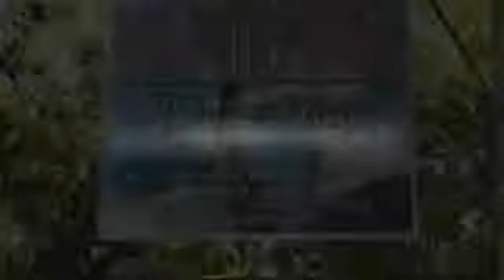Desak Putu Putera Homestay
Discover all that Bali has to offer with Desak Putu Putera Homestay as a base. All hotel's guestrooms have all the conveniences expected in a hotel in its class to suit guests' utmost comforts. In-room facilities include desk, shower, balcony/terrace, fan. Services and amenities available for guests at this Bali accommodation consist of car park. For guests to unwind, the hotel offers a variety of facilities and services including garden. Being one of the good quality hotels in Bali, guests staying at this hotel will find its convenient location and tranquil atmosphere pleasurable. To make your reservation at the Desak Putu Putera Homestay quick and easy, please select your preferred dates of stay and proceed with our secure online booking form.